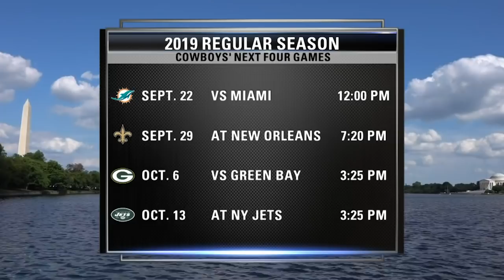Cowboys Game Night: Back to Back Division Wins | Dallas Cowboys 2019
Lindsay Draper and Nate Newton break down a recap the Cowboys second straight division win to start the season.